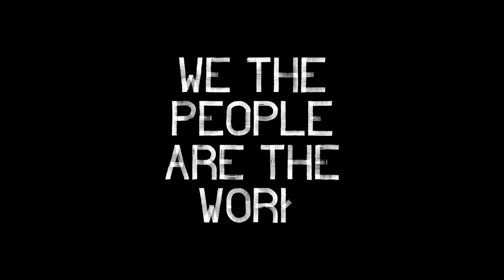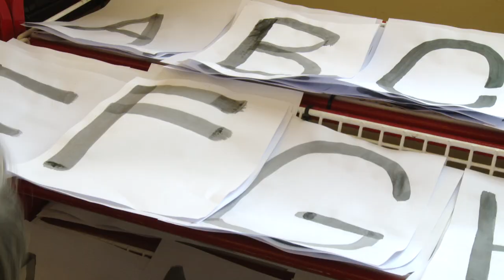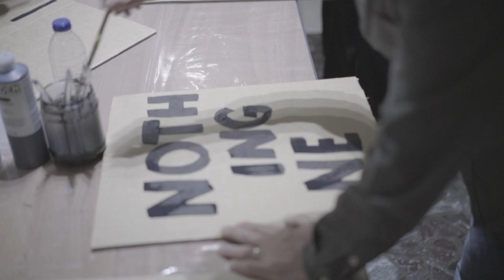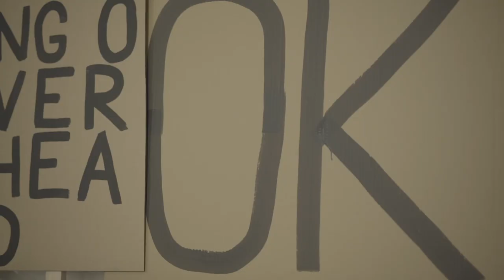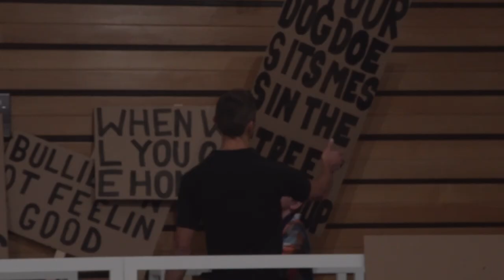Peter Liversidge | Sign Paintings for Plymouth, Behind The Scenes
No single category or definition can successfully describe Peter Liversidge’s diverse practice, which includes work in almost every conceivable medium. The subjects of Liversidge’s work can be equally diverse, but they are all united by an underlying streak of dark, absurdist humour and a persistent questioning of the world around us.

Liversidge made a series of 3 interlocking new works for We The People Are The Work that brought together the ideas and voices of many different individuals and groups from Plymouth.

The core of these 3 works was Sign Paintings for Plymouth. Staged at The Council House, the administrative home of Plymouth City Council, Sign Paintings for Plymouth saw the Council House transformed into a sign-making factory. During the exhibition a team of Plymouth residents were employed as sign painters to create simple signs from texts written by local people. These signs were then given away and spread around the city by the public and through events, including a ritual burning led by Plymouth school children during Bonfire Night on The Hoe on 5th November.

In this Behind The Scenes film, Peter Liversidge and various Plymouth groups work together to create the typography and messages for Sign Paintings for Plymouth and discuss how the project engages local communities.